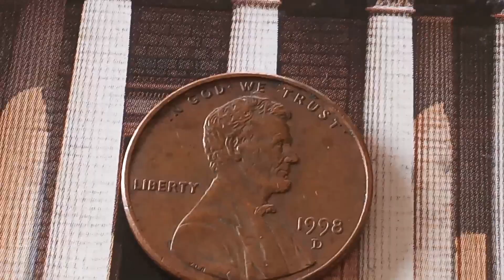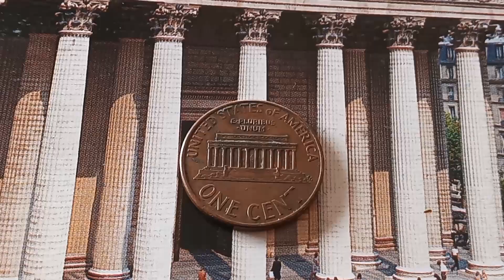👉 $ 5,000.00 👈 Do You Have this coin Rere Worth Money 1998 Lincoln penny error Close AM